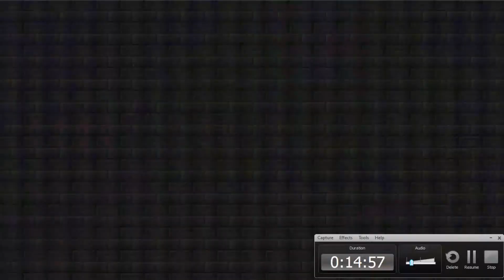Minecraft: Turf Wars #3 Kevin Hungry to win w/friends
KEVIN is HUNGRY TO WINNNN. So this is a extended episode of turfs to see if we can keep our win streak.